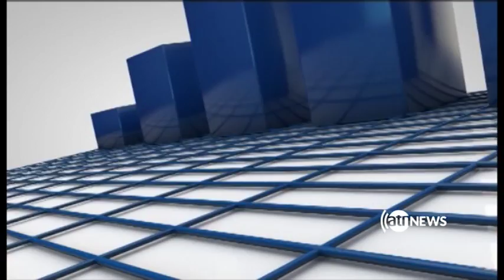Zer Bena 26 Mar 2018 | برنامه زیربنا ۶ حمل ۱۳۹۷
موضوع بحث در برنامه: نگرانی از ورشکست شدن شرکت های هوایی؛